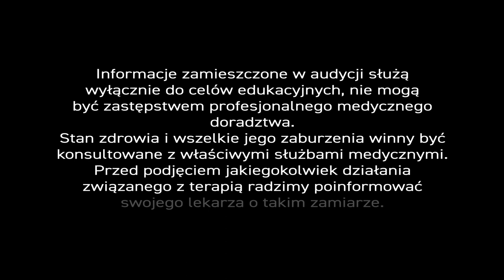Jak usunąć metale ciężkie z organizmu? - PiszeBabaDoZielarza, odc.114.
Metale ciężkie takie jak ołów, kadm, rtęć i miedź negatywnie wpływają na organizm człowieka. Łatwo się kumulują i są wyjątkowo toksyczne. Źródłem skażenia dla organizmu jest przede wszystkim smog, który zawiera cały szereg niebezpiecznych związków, ale także żywność pochodzącą z morza (owoce morza) lub terenów, na których wydobywa się kopaliny. - Jak pozbyć się metali ciężkich z organizmu? -

Na obszarach, gdzie występują rudy miedzi, prowadzono badania naukowe i zarazem terapię z udziałem dzieci i dorosłych. Podawano im produkty pszczele. Okazało się, że połączenie trzech substancji: miodu, pyłku pszczelego i propolisu, obniżało poziom ołowiu w surowicy krwi o 30%. To pierwszy sposób na pozbycie się toksycznych pierwiastków z organizmu.
W terapii należy stosować również zioła moczopędne. W naszym Centrum stworzyliśmy preparaty ziołowe w formie kropli i mieszanki ziołowej do zaparzania, oparte na recepturze, w której znalazły się takie surowce jak ziela nawłoci, skrzypu i rdestu ptasiego oraz liście brzozy i borówki brusznicy.

Prof. Aleksander Ożarowski zalecał także nieco inną mieszankę, z której należy robić odwar. Do ziela skrzypu polnego dodawał ziela pokrzywy zwyczajnej i rdestu ptasiego oraz owoc dzikiej róży. Taka receptura ma silne działanie odtruwające. Eliminuje z organizmu metale ciężkie i ma bardzo wysoką zawartość krzemu, który z kolei eliminuje aluminium.

W przypadku zatruć trzeba stymulować nie tylko funkcje nerek, ale i wątroby. Świetnymi stymulatorami są ekstrakt z liścia karczocha, owoc ostropestu plamistego i sylimaryna, która działa ochronnie na komórki wątroby i przyspiesza proces detoksykacji. Wymienione surowce znacznie poprawiają metabolizm.

Warto także uzupełnić terapię o antyoksydanty, najlepiej ciemne jagody, cynamon i imbir, które skutecznie walczą z wolnymi rodnikami.

Polecamy książki "Ziołolecznictwo Ojca Grzegorza Sroki" i "Profilaktyka zdrowotna i fitoterapia", cenne kompendia wiedzy o ziołolecznictwie, dostępne w Internecie.